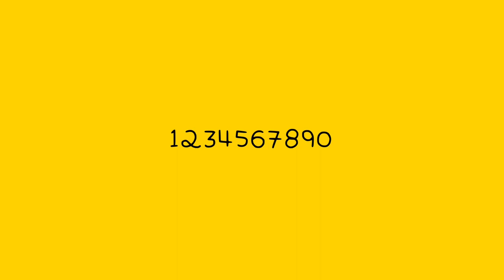I Made The Font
Well I Made The Font : SML Handwriting